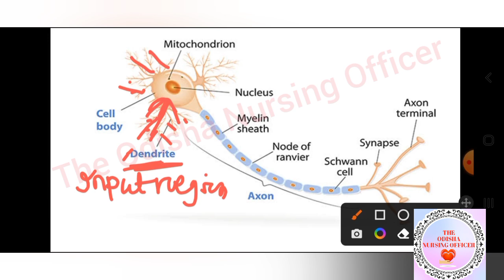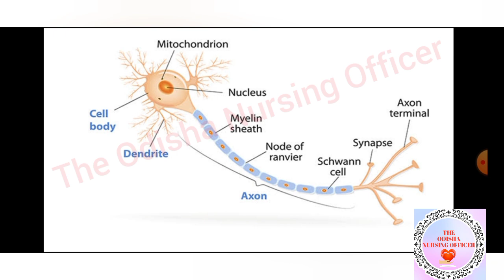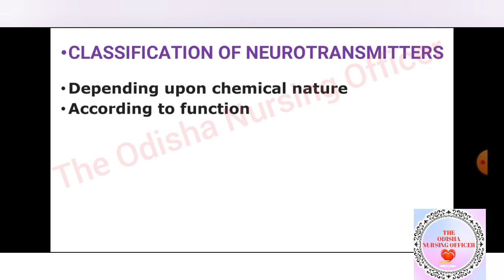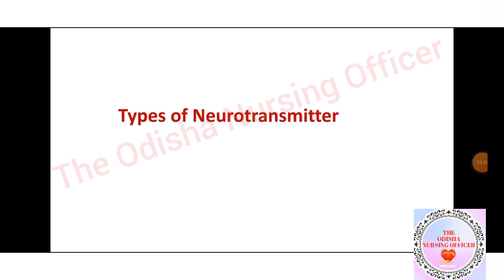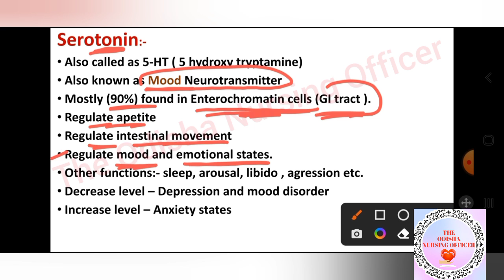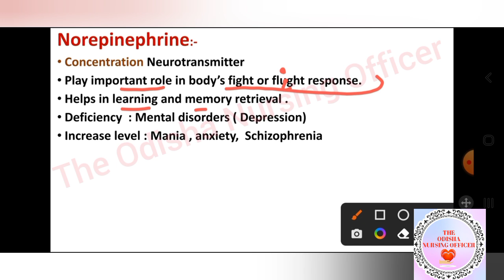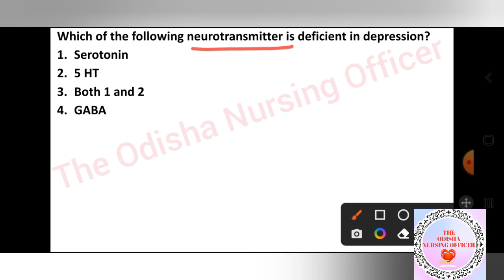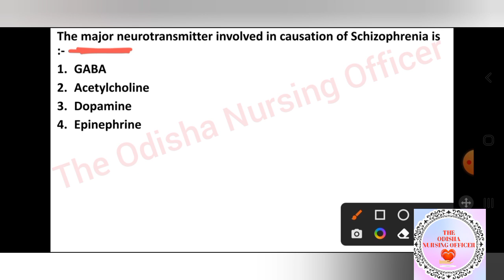Osssc Nursing Officer/Neurotransmitter/Neuron Structure/Most Important Theory class with Q & A.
OSSSC NURSING OFFICER/NEUROTRANSMITTER/Neuron Structure/Theory with Important MCQ Class with full explanation /Most Important and Selected session for all nursing officer exam.

 This video contains a most important session on Neurotransmitter/Neuron Structure/ Classification /Types/Golden points with Important MCQ .
Don't skip the class as it is very very helpful for your all types of exams .

This video is helpful for all nursing officer entrances  .